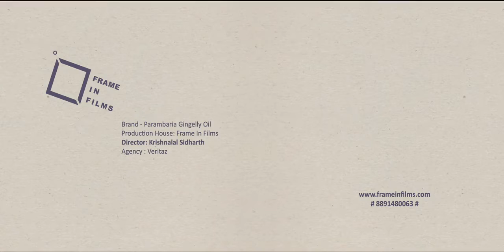Parambarya gingelly oil | Coconut Bunch Creations | VFX | Tamil Ad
Coconut Bunch Creations VFX Studio
Director: Krishna Lal Sidharth
DOP: Mahesh Raj
Editor: Shameer Muhammed
Visual Effects Director : Bani Chand Babu
CGI Studio: Cocunut Bunch Vinoj Vasanthakumar
Music Director : Vivek Vk